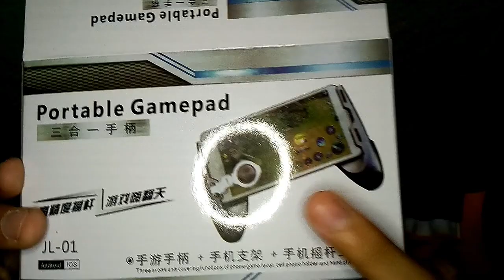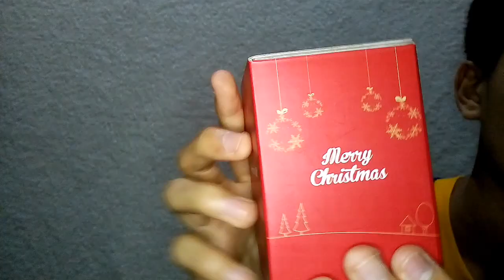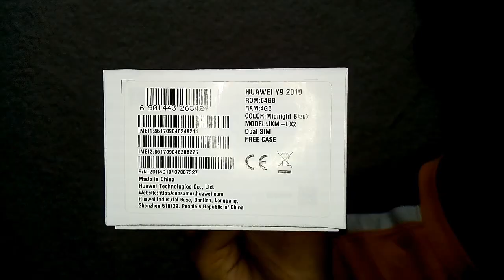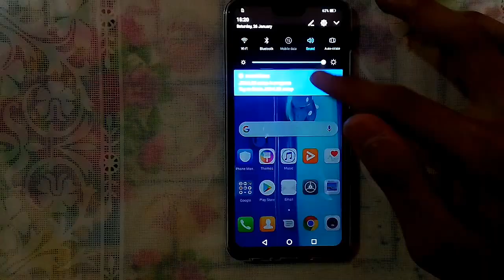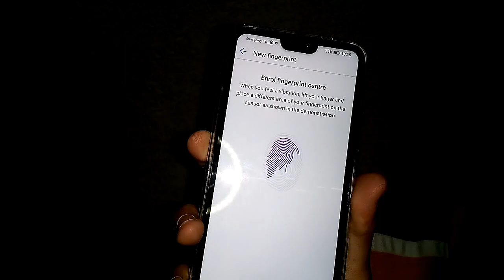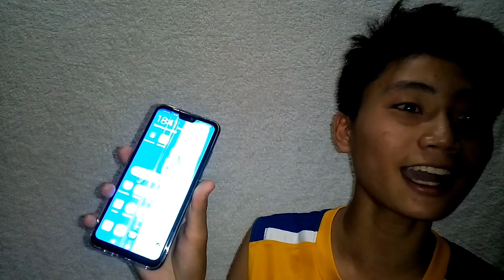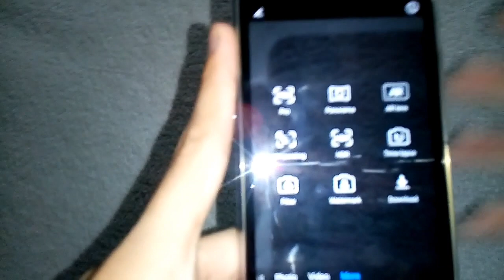HUAWEI Y9 2019 UNBOXING + HANDS-ON & QUICK REVIEW | Matthew Emmanuel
Hey yow wazzup mga kuys! Ang saya ko dahil may new vlogging phone na tayo hehe. Sa inyong palagay, sulit nga ba talaga si HUAWEIY92019 ?